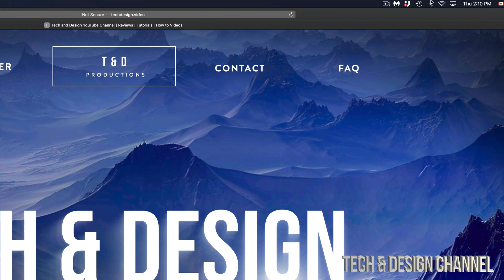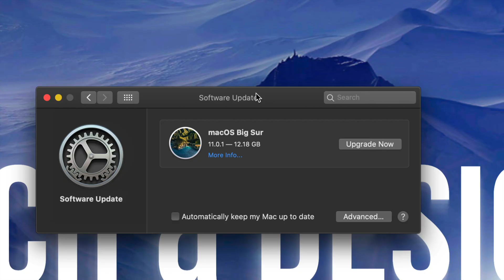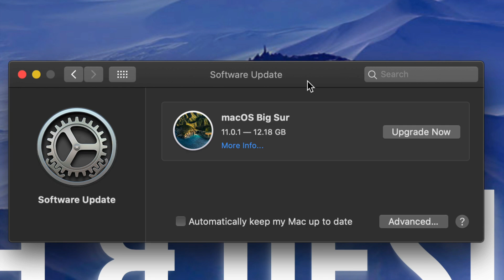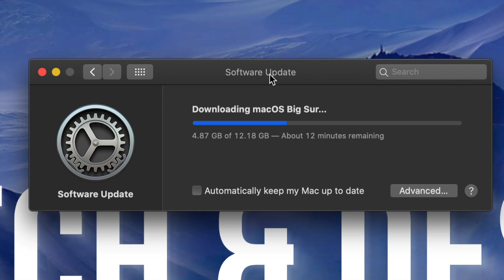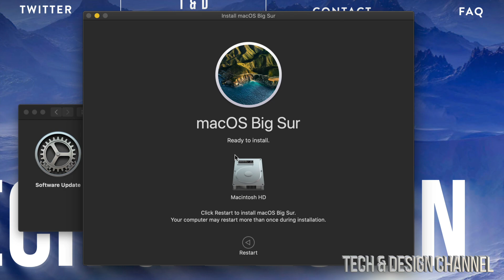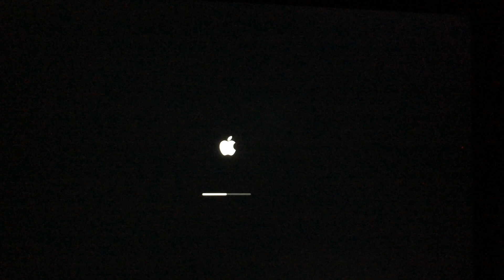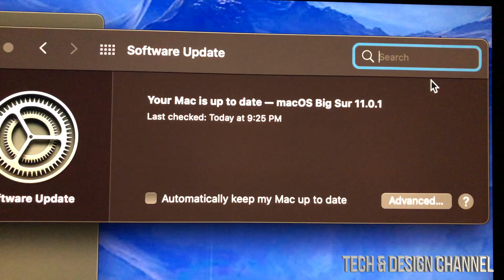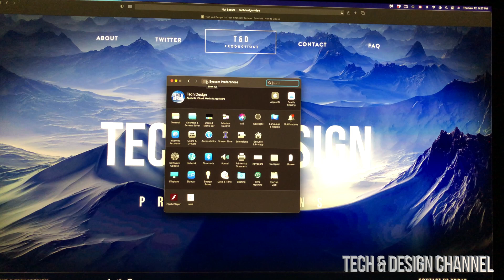How to Download & Install macOS Big Sur on Mac Pro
Get macOS Big Sur on Mac - entire update process